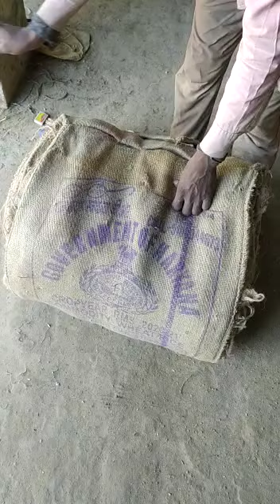March 10, 2022(3)